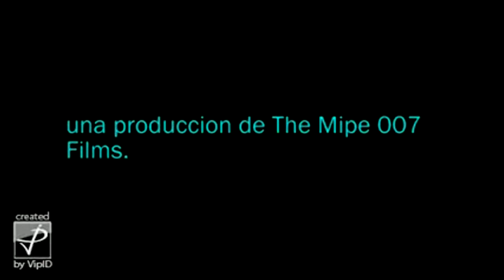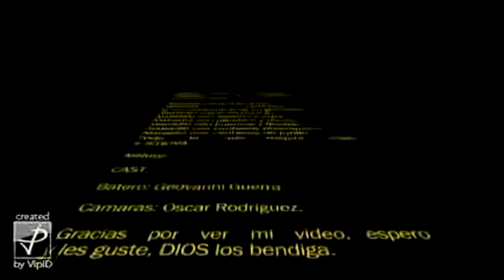Open drum solo - audio from cellular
bueno este es mi primer solo, les pido perdón por el audio, ya que es grabado del i-pod de mi amigo oscar mipe, y también pido perdón con la cosa de la edición ya que estoy aprendiendo a usar los programas de edición correspondientes, por lo demás espero y les guste y no me le saquen muchos defectos a mi técnica que por supuesto no anda muy bien jejeje, tengo que practicar mas los sencillos y los dobles, primero DIOS luego suba otro vídeo un tanto mas profesional, el video fue grabado en la iglesia de DIOS de barrio el calvario, metapán.